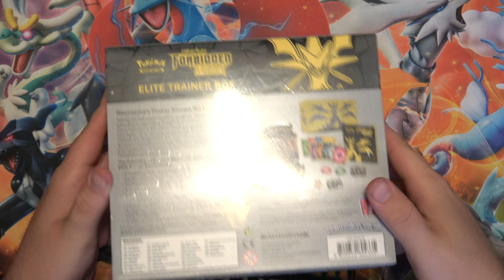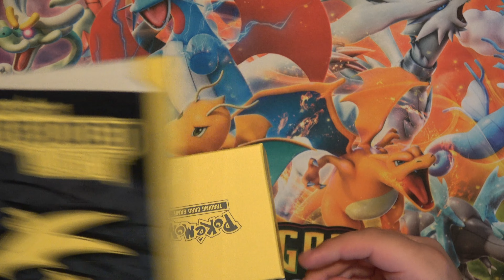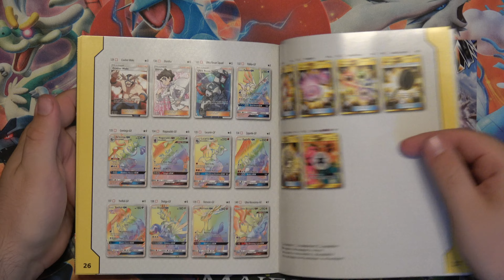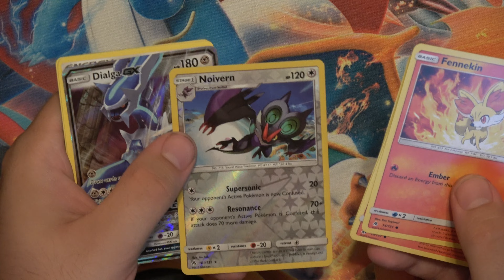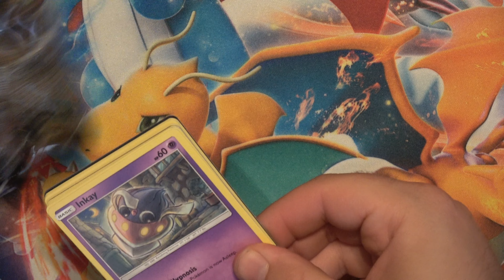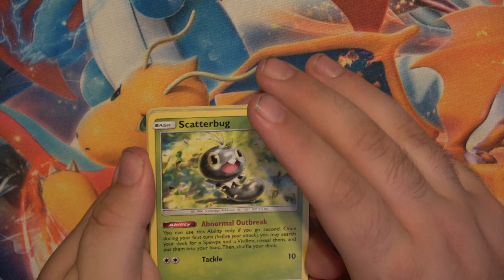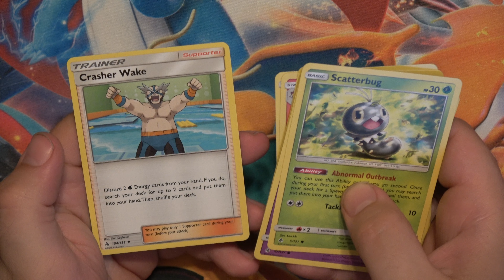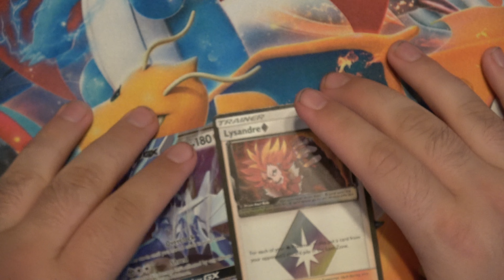Pokemon Forbidden Light Elite Trainer Box Unboxing